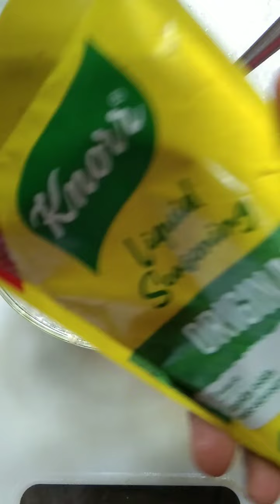Gawing Tortang Kalabasa natin | huwag itapon pwede pa yan | budget tips | inaytina cooking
Kung may mga  na over stock tayo na gulay sa ref. wag po muna natin itapon baka pwede pang remedyuhan!.sayang po kz kung itatapon kung pwede p naman!😊..budget tips po tayo!..

mga simpleng lutuin lang po ang aking niluluto na madaling sabayan!...puro tancha tancha lang sa paglagay ng nga ingedients😅😃😃